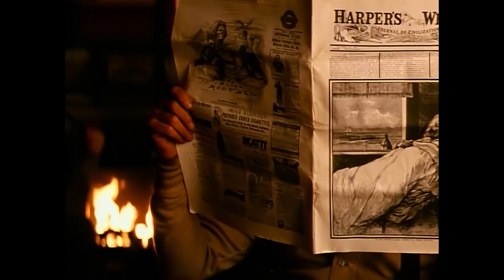Jon Bon Jovi Blaze Of Glory Official Video 4k 60fps upscaled